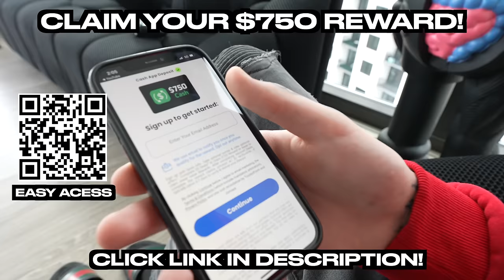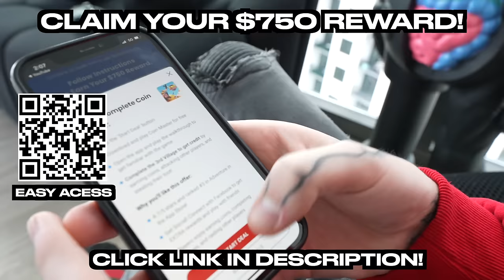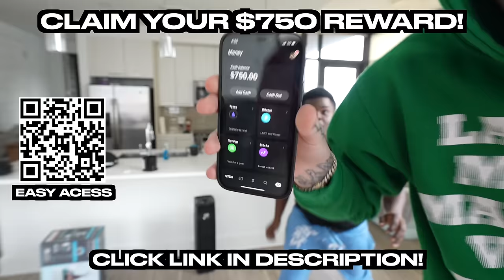20 WOMEN VS 1 INFLUENCER: ROLLITUPK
If you’re ever injured in an accident, you can check out Morgan & Morgan. You can start your claim in just a click without having to leave your couch. To start your claim, visit: